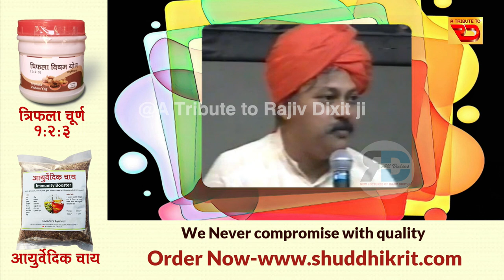मजाक बनती जा रही हमारी चिकित्सा व्यवस्था, हॉस्पिटल में ऑपरेशन का फिक्स है पैकेज, मॉडर्न चिकित्सा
vagbhata ayurveda
maharishi vagbhata
vagbhata herbals
maharshi vagbhata
7000 sutra vagbhata
vagbhata health tips
vagbhatt sutra
ghrelu nuskhe
ghrelu upay
ghrelu tips
prachin nuskhe
raamban nuskhe
ghrelu ayurveda
swadeshi chikitsa